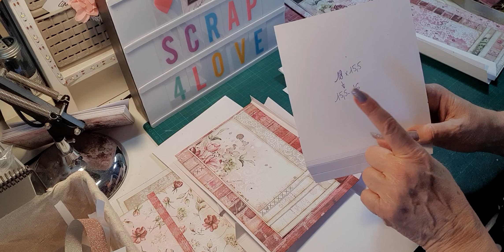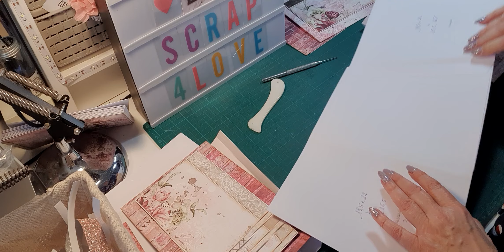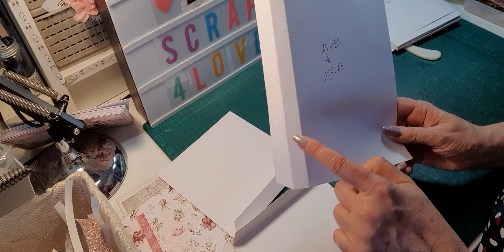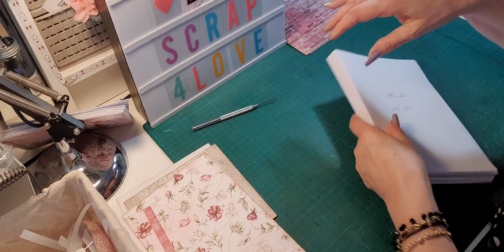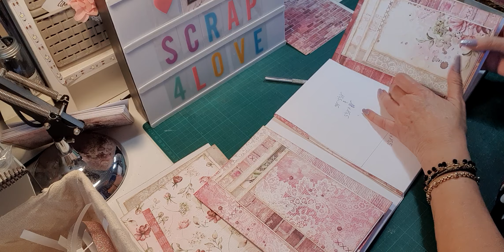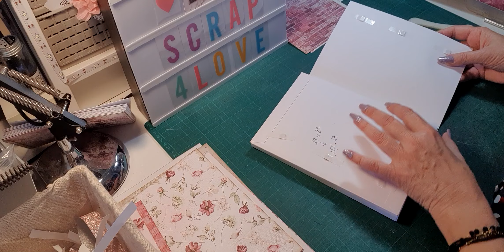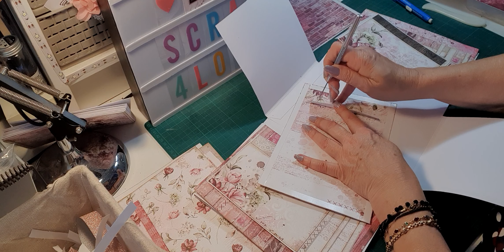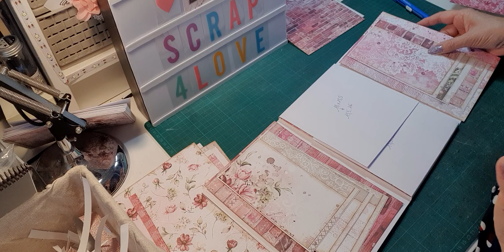TUTO ALBUM SOULMATES - STRUCTURE BLOC DE DROITE ET CASCADE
Dans cette vidéo, je vous propose de réaliser un album avec la collection SOULMATES de Craft O’Clock.
La boutique « SCRAP4LOVE » m’a envoyé cette collection dans le cadre de la DT du mois de mars.
J’avais à ma disposition deux collections 30 x 30 principales, une collection 15 x 15, une collection 15 x 30 junk journal et une autre collection 15 x 30 labels set.
Cet album sera réalisé sous la forme d’un folio en deux parties.. Beaucoup d’emplacements photos avec des embellissements qui serviront de stop pour mettre les cartes qui recevront les photos plus tard..
Aujourd’hui, on commence par la structure du bloc de droite..